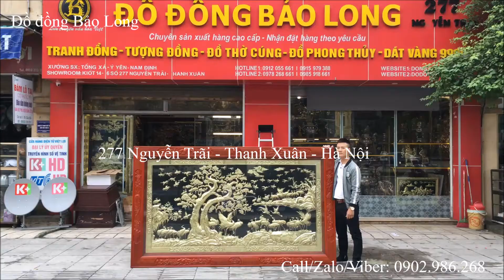Tranh Bách hạc quần tùng bằng đồng 2m62x1m55 | Tranh đồng mỹ nghệ | Đồ đồng Bảo Long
Tranh đồng Bác hạc quần tùng kích thước 2m62x1m55